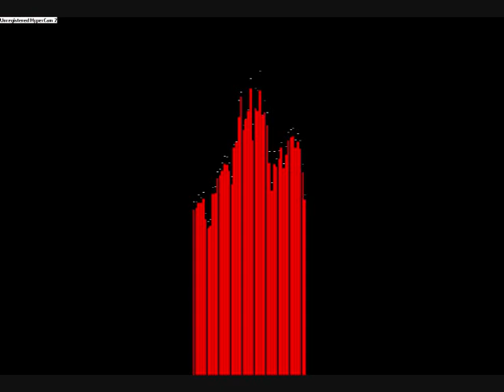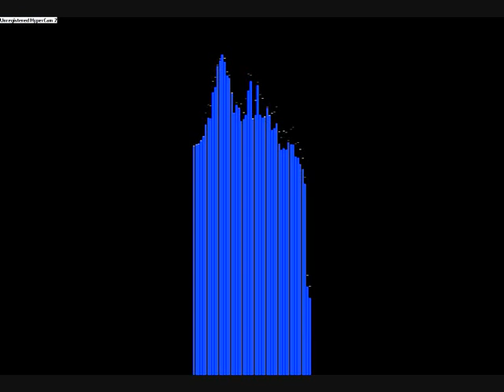Masters of Ceremony - Hardcore to the bone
mwuhahaha